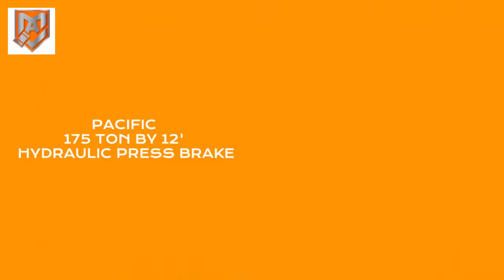Locomotive Facility Liquidation Pt 3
Locomotive Facility Liquidation Pt 3 Ends Wed. May 11th. Highlights include CNC Fabrication Equipment & Tools, Welding Items, Fleet Trucks & a Train Caboose! Bid online at MusickAuction.com